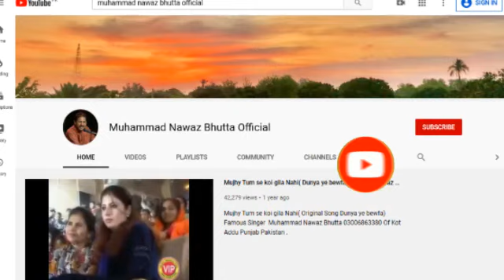Message For Fans By Singer Muhammad Nawaz Bhutta Famous Singer of Mujhy Tum se Koi Gila Nahi